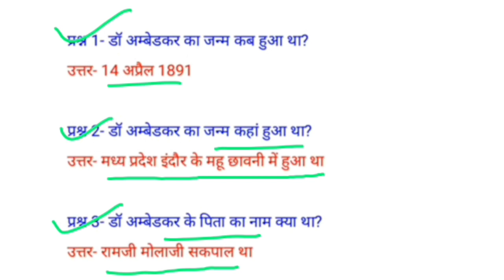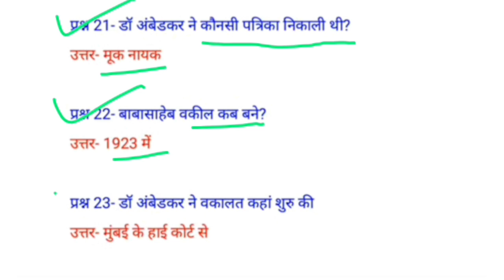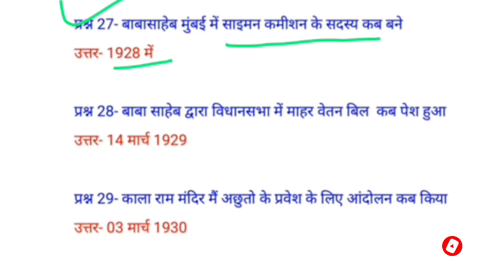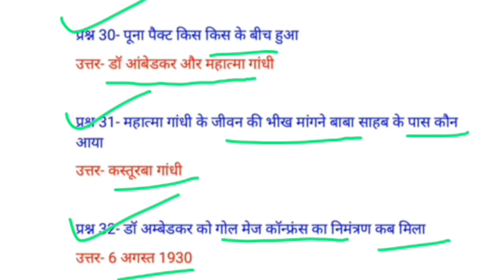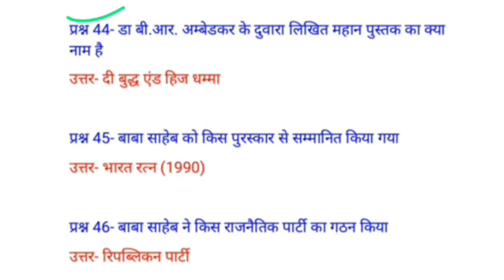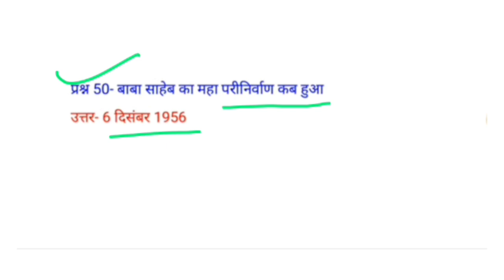डॉ भीमराव आंबेडकर से संबंधित महत्वपूर्ण प्रश्न |Important questions related to Dr. Bhimrao Ambedkar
Gk Questions and answers, Bhimrao Ambedkar questions, Gk in hindi, डॉक्टर भीमराव अम्बेडकर महत्वपूर्ण प्रश्न, भीमराव अंबेडकर का जीवन परिचय, भीमराव अंबेडकर का जीवन परिचय बृजेश शास्त्री की आवाज में, डॉक्टर भीमराव अम्बेडकर, डॉक्टर भीम राव अम्बेडकर की जीवनी,

dr.bhimrao ambedkar history, dr br ambedkar history in Hindi, भीमराव अंबेडकर जयंती कब है, भीमराव अंबेडकर gk questions

संविधान निर्माण, Gk for बाबा साहेब भीमराव अंबेडकर के जीवन के बारे में मुख्य जानकारी, Online Study IQ GK, br ambedkar, general knowledge,dr bhimrao ambedkar,political science.

additional related :-
Gk Questions and answers
Bhimrao Ambedkar questions
Gk in hindi
डॉक्टर भीमराव अम्बेडकर महत्वपूर्ण प्रश्न
भीमराव अंबेडकर का जीवन परिचय
भीमराव अंबेडकर का जीवन परिचय बृजेश शास्त्री की आवाज
में
डॉक्टर भीमराव अम्बेडकर
डॉक्टर भीम राव अम्बेडकर की जीवनी
dr.bhimrao ambedkar history
dr br ambedkar history in Hindi
भीमराव अंबेडकर जयंती कब है
भीमराव अंबेडकर gk questions
संविधान निर्माण, Gk for बाबा साहेब भीमराव अंबेडकर के
जीवन के बारे में मुख्य जानकारी
ak classes jaipur
br ambedkar
general knowledge
dr bhimrao ambedkar
political science
डॉ भीमराव अंबेडकर की जयंती । अम्बेडकर जी से सम्बंधित प्रश्न । अम्बेडकर जी का जीवन परिचय ।